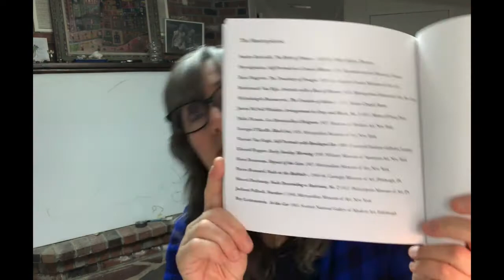Introducing ARF HISTORY: MASTERPIECES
ARF History: Masterpieces is a colorfully comical collection of cartoon canines who have taken over some of the world's greatest works of art.